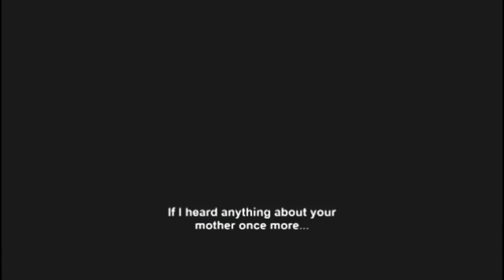Oedipus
Setelah berkonsultasi dengan Oracle, Oedipus harus mengumumkan kepada pacarnya bahwa dia harus membunuh ayahnya dan menikahi ibunya. Dia kemudian menemukan dirinya di depan dilema. Oedipus (2009) Animasi, Komedi, Petualangan, Romantis

Disutradarai & dianimasikan oleh Thierry Bleton, Frederic Caro, Renaud Madeline, Jonathan Perez.

Suara: Thierry Ragueneau (Oedipus), Claire Boye (Pacar The), Phillipe Peythieu (Dilem), Jacques Briere (Bapa), Véronique Augereau (Sphinx), Gabriel Le Dosis (Paysan1), Jose Vicente (paysan2).

Musik oleh Frederic Varot (Komposer). "Oedipe's Song":

Dilakukan oleh Eddy Benazeraf & Disutradarai oleh Thierry Bleton.

Terima kasih sudah nonton vedeo ini